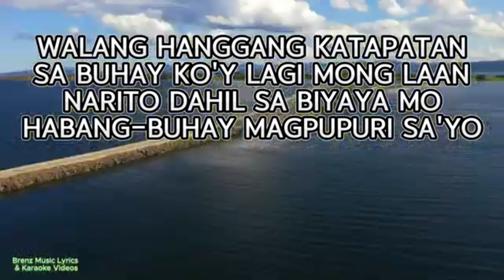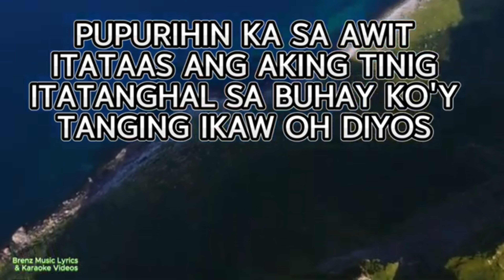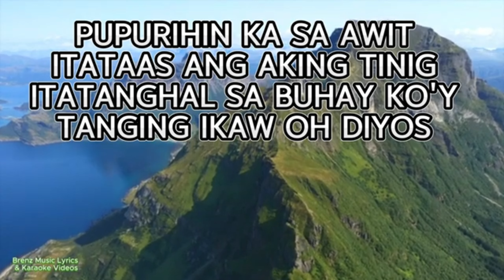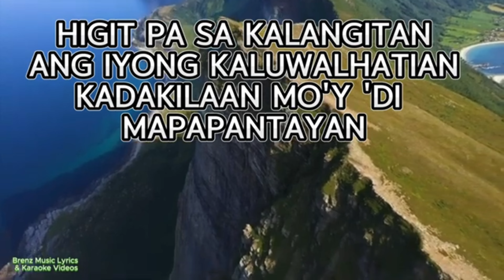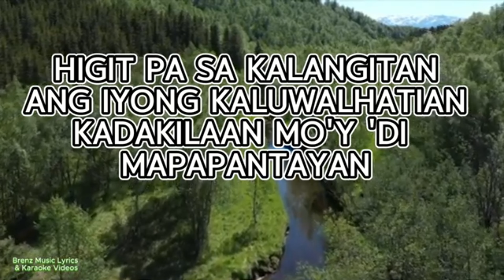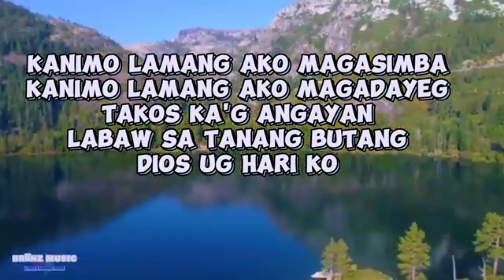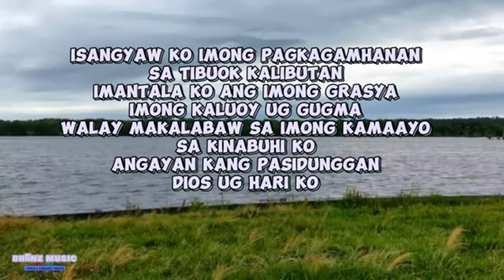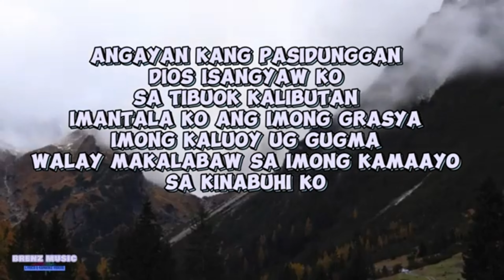Pupurihin Ka Sa Awit/Dios ug Hari Karaoke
Pupurihin Ka Sa Awit Karaoke
Dios ug Hari Karaoke by Augmented 7th Daygon